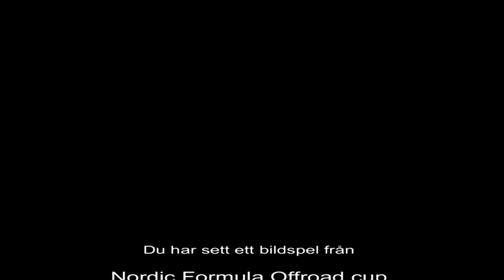MOTORSTOPP.se - Formula Offroad 2008 - Dalboda Björklinge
Det kördes så att gruset sprutade i grusgropen i Dalboda. Fyrhjulsdrivna specialbyggda fordon gjorde upp om vem som var bäst att komma upp till och över kanten.